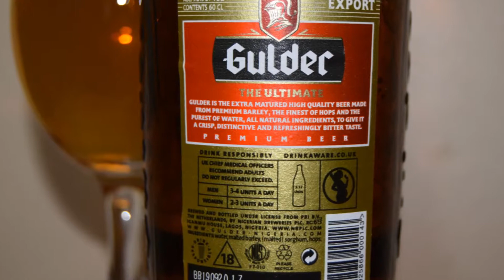Gulder Lager (Nigeria) PL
Ale Degustacja nigeryjskiego lagera: Gulder Lager (Nigeria)

Uwarzone przez Nigerian Breweries PLC (Heineken)

Gulder to ekstra dojrzałe piwo wysokiej jakości, wyprodukowane z jęczmienia premium, najlepszych chmieli i najczystszej wody, wszystkich naturalnych składników, które nadają mu ostry, charakterystyczny i orzeźwiająco gorzki smak.
Składniki: woda, słodowany jęczmień, słodowane sorgo, sacharoza, chmiel